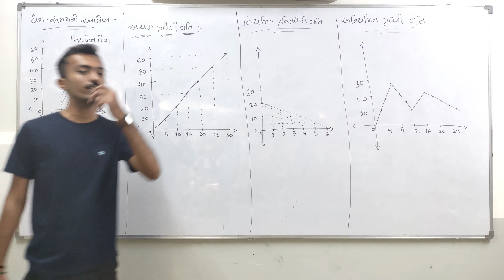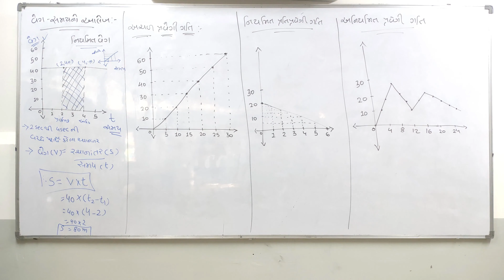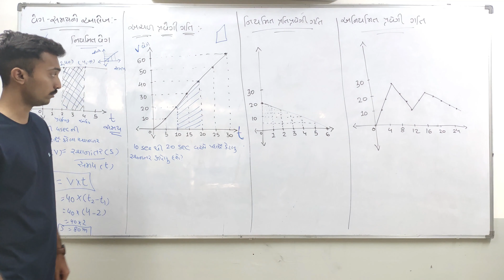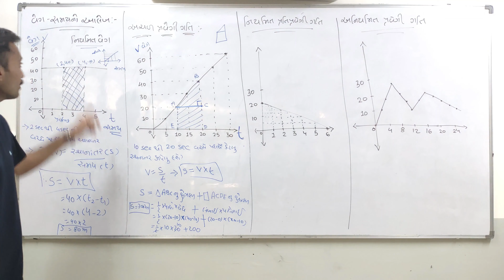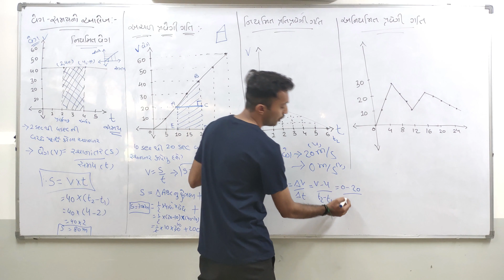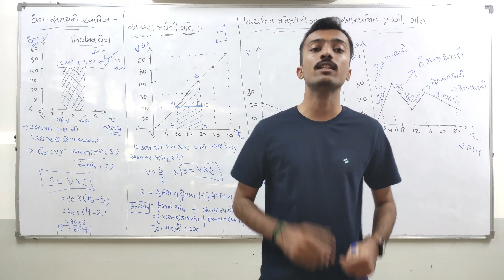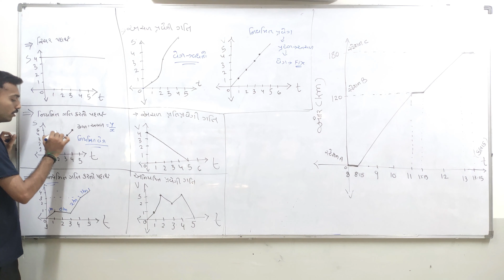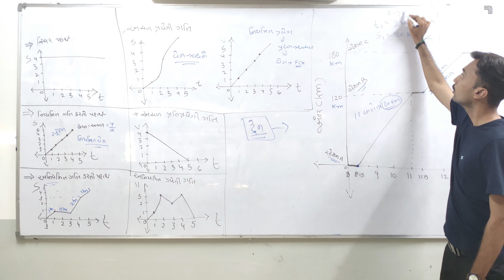STD-9 || CH-8 || PART-5